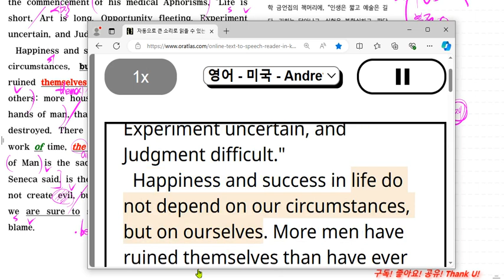영어 명문 1독 1청 Day 54 [필기 원고 제공]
-듣고 낭독(Shadow Reading)후, 반복 노출!  이렇게 모국어 습득! 동의하시면 함께 공부해요!  ^^

*세 번째 - 영어 꿰뚫어 보기 1강만 들으삼! :  영어의 틀을 잡아줍니다~^^

*네 번째 :
 -천일문 기본 33강: 하루 25분 x 33일-에 끝내는 깔끔강의!

**특강- 빵빵한 7분영어!: 영어 학습에 꼭! 필요한 부분을 7분 정도의 특강! 특강! 특강!으로 제공합니다!

**1독 1청 영어명문 (영어 해석이 되는 분들의 놀이터-자주 크게 따라 읽으세요~^^)